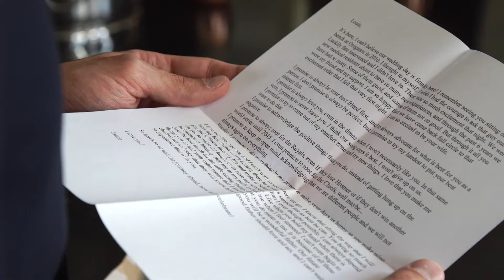Jamie + Louis / Wedding Film - Sanctuary Camelback Mountain Resort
Jamie and Louis had their amazing and beautiful wedding at Sanctuary Camelback Mountain Resort and Spa in Paradise Valley, AZ. Shot by eMotion Cinematography - Phoenix, Scottsdale, and Tucson, AZ a husband and wife team of cinematographers.